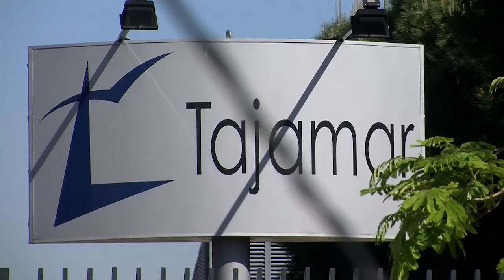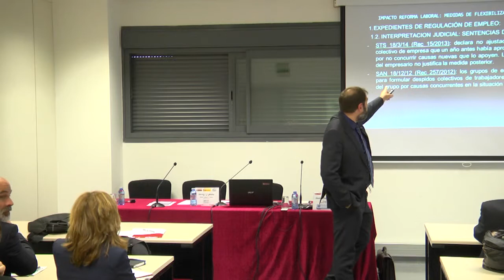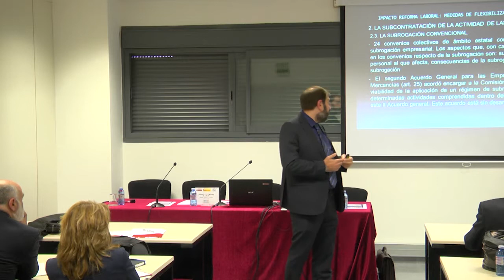IV Jornada Recursos Humanos - Daniel Fernández de Lis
IV Jornada de Recursos Humanos celebrada en el Instituto Logístico Tajamar, el 28 de Mayo en colaboración con UNO. Daniel Fernández de Lis, Abogado.